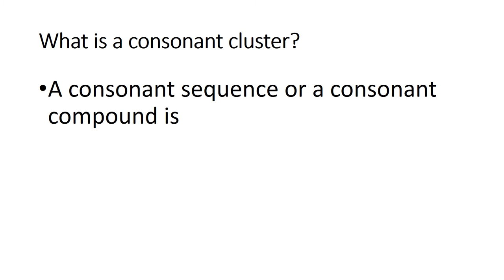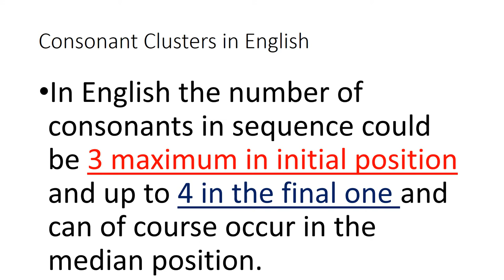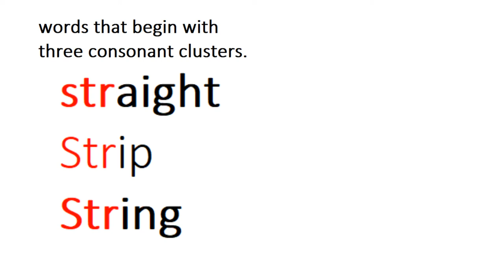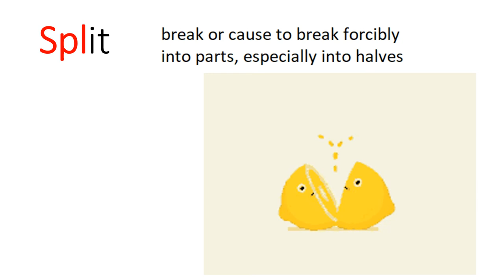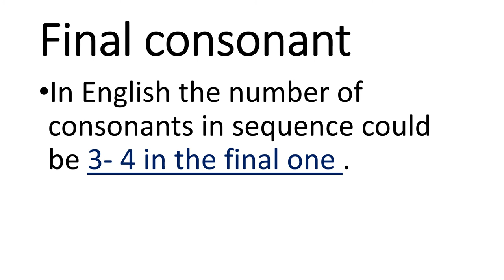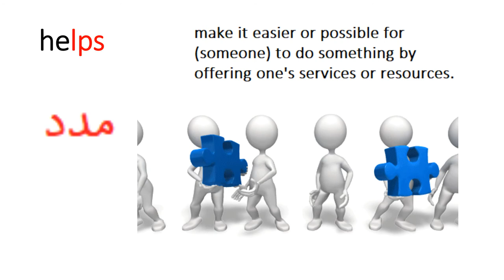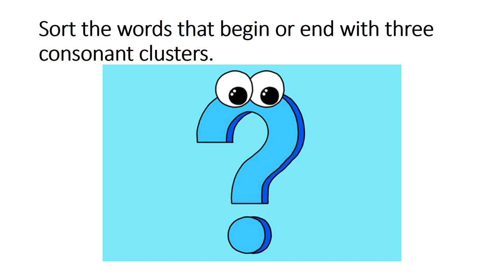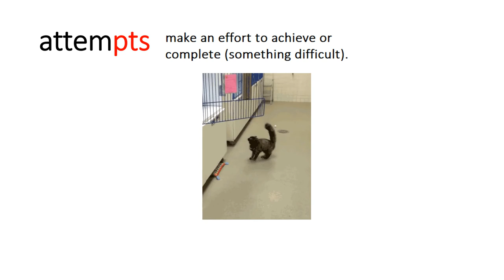English 4/Chapter 5.3/Consonant clusters/Thank You Lord in Urdu